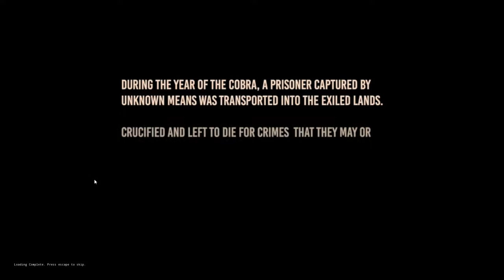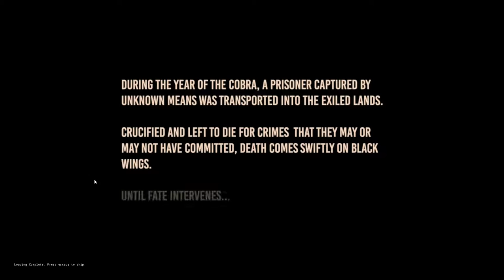Conan Exiles: Ep. 1 - Starting Out!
▼ Friends ▼

▼ Intro & Outro ▼

♫ Music Used ♫